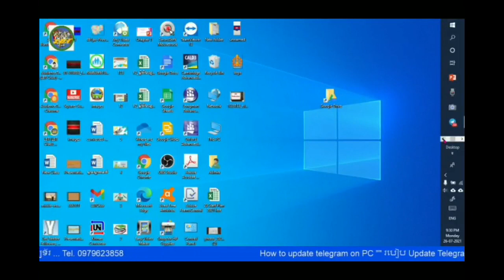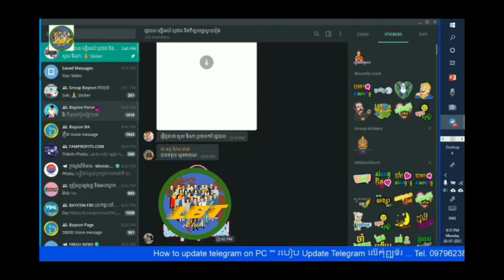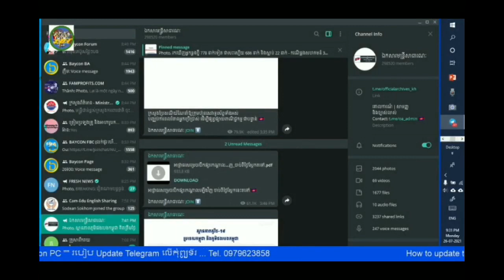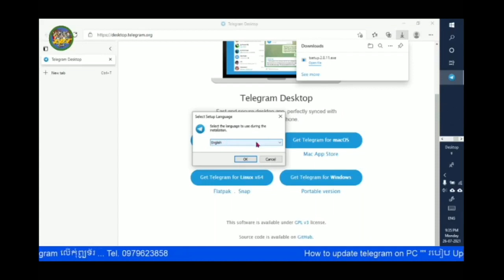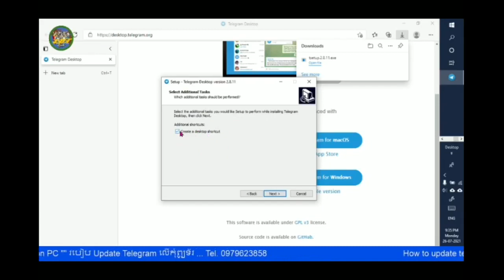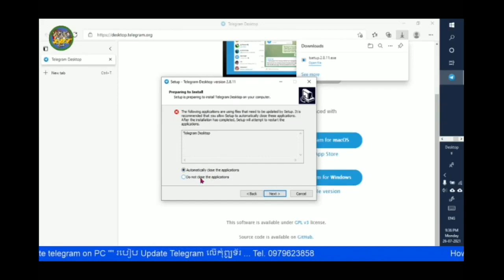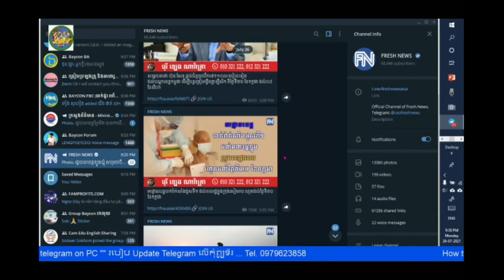របៀប Update Telegram Version ថ្មី# How to update Telegram New Version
បើមានមតិ​យោបល់ ឬសំណួរ សូម Comment ខាងក្រោម

គន្លឹះរៀបចំTelegram Folder ដែលទើប Update ថ្មី # How to create Telegram folder last Update